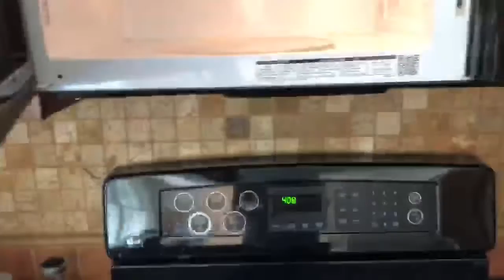Me heating chips a hoy cookies in the microwave